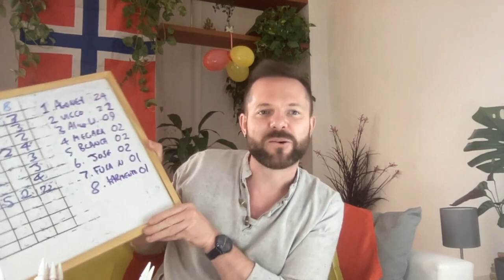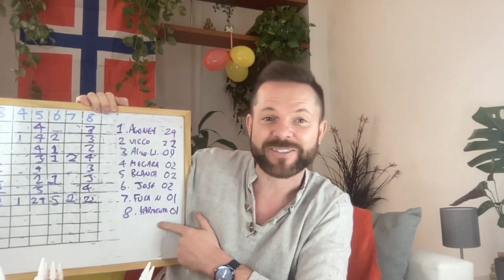🇪🇸 WINNER REACTION 🇪🇸 | Blanca Paloma Reaction | Benidorm Fest 2023 | Spain Eurovision 2023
I give my REACTION & OPINION to Blanca Paloma and her winning result at Benidorm Fest 2023 (Blanca Paloma reaction) (ESC 2023) (EAEA REACTION) (blanca paloma eaea) (blanca paloma benidorm fest 2023) (blanca paloma reaccion)

0:00 Introduction
0:53 Why I deleted my ORIGINAL REACTION video
04:54 OUR Benidorm Fest 2023 TOP 4
06:28 Thoughts on Blanca Paloma - Eaea (Spain Eurovision 2023)
12:45 Final thoughts on Benidorm Fest 2023 Final
15:04 Excited for Madrid Pre Party 2023
16:19 EDITED - Original Reaction video

Please show your SUPPORT and click that LIKE BUTTON; SHARE this video with PEOPLE you know; SUBSCRIBE to my channel for more Eurovision reactions and reviews and 🔔 RING THE BELL to get notified about my latest videos.